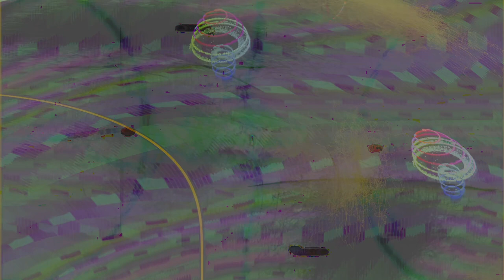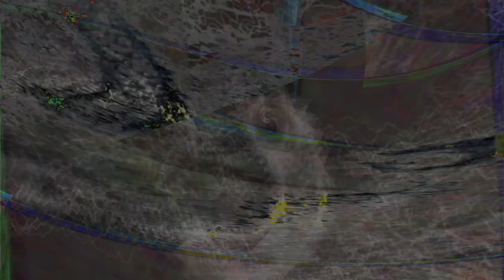New Chaos 3 Movie 24 08 21 01h48m21s